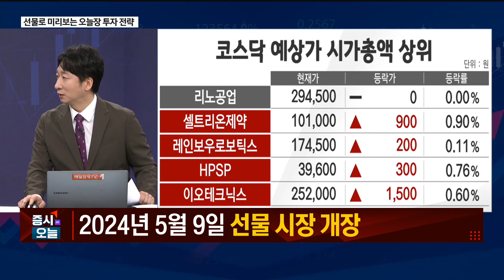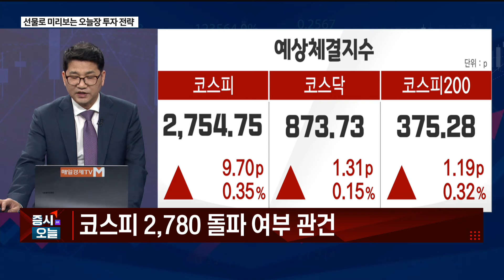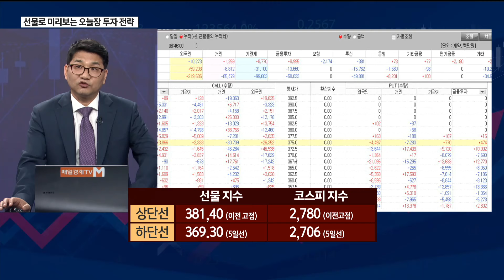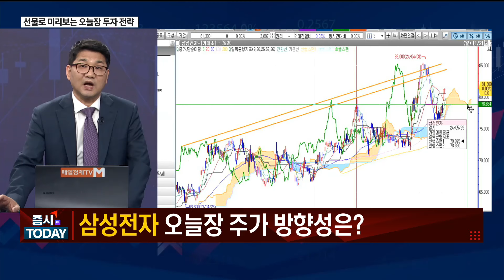[시선] 오늘장 예측 상단 2,720p·하단 2,665p / 김동섭의 시선 / 매일경제TV